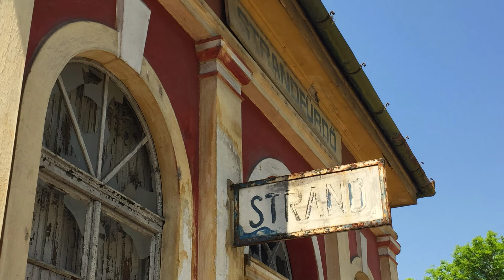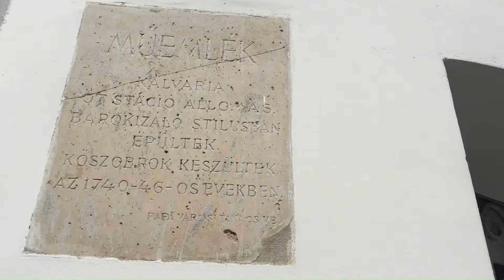Mein Abschied, noch einmal gehe ich durch die Stadt Pápa in Ungarn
Hallo Ihr Lieben, ich nehme Euch ein letztes Mal mit nach Pápa. Eine Stadt im Komitat Veszprem. Ich zeige Euch meine liebsten Plätze die ich dort gerne besucht habe. Mein Auftrag ist erledigt  Viel Spaß wünsche ich Euch 😊